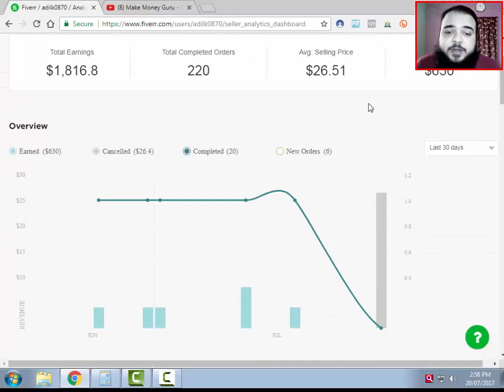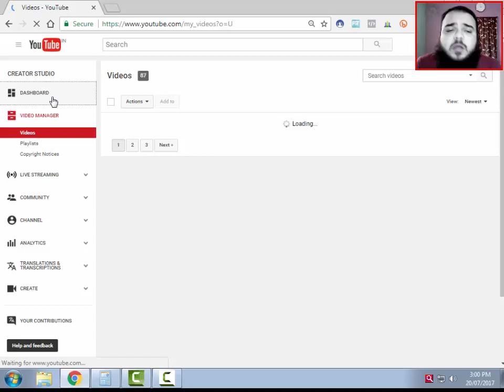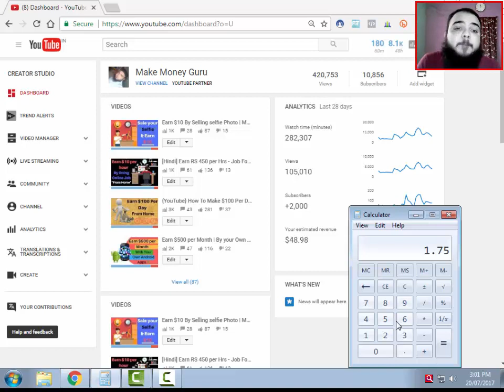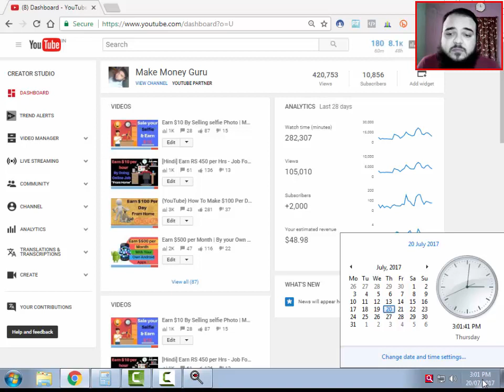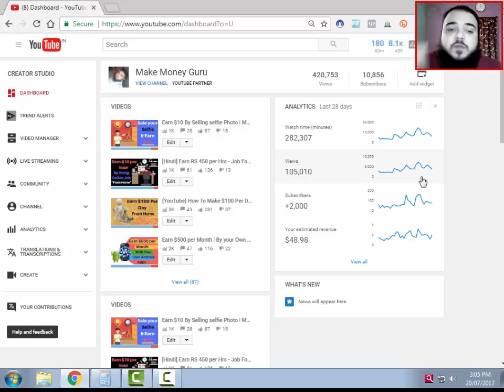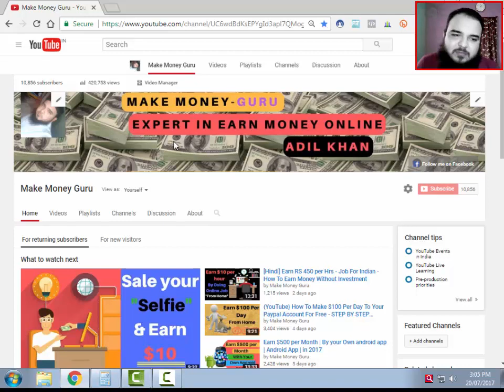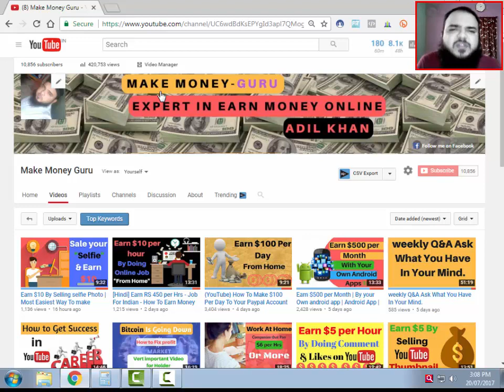How Much Money I am Earning From YouTube -in 2017- Make Money Guru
Adil khan